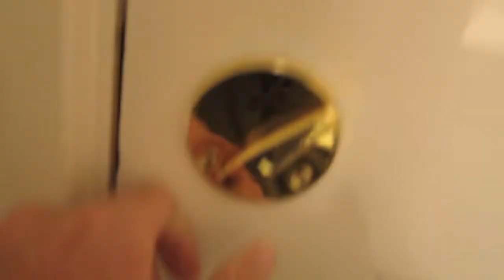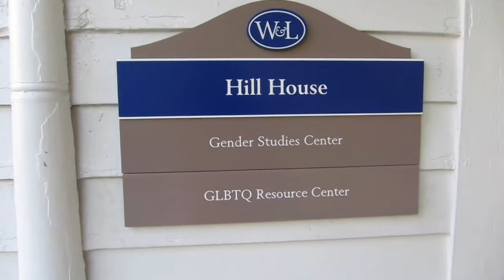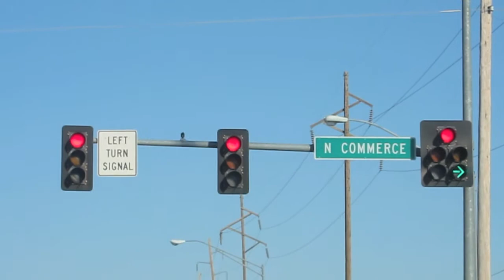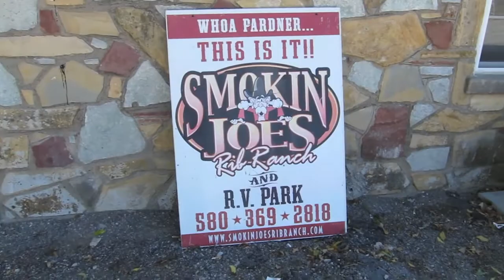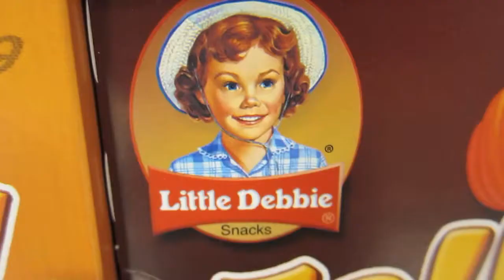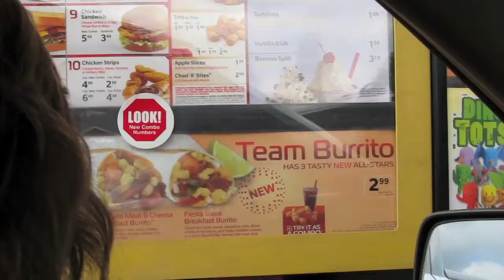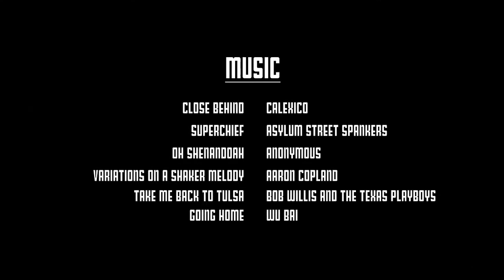Back to the USA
In which I make my first visit back to the US in over a decade, landing in the middle of a leather parade in San Francisco, then visiting my alma mater, Washington & Lee University in Lexington, Virginia, and then spending some time with relatives in Kentucky and Oklahoma.